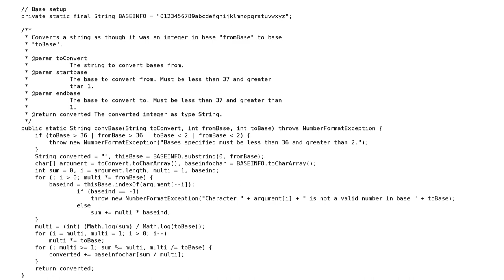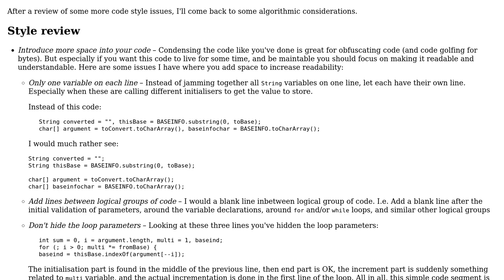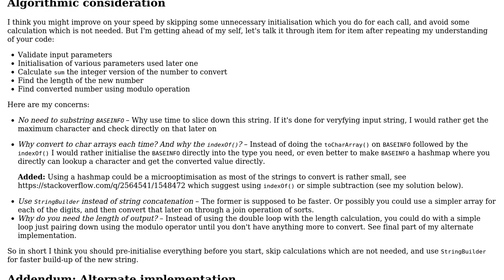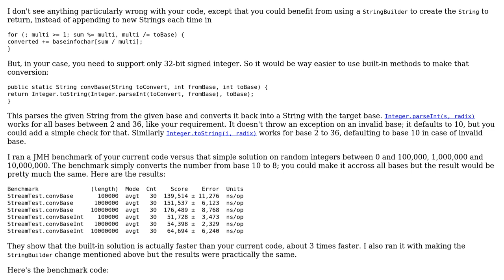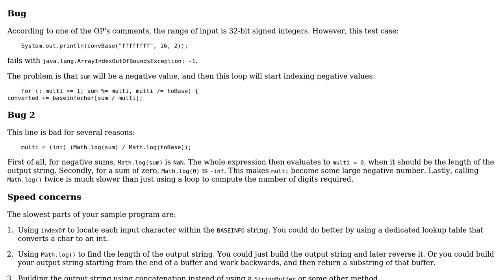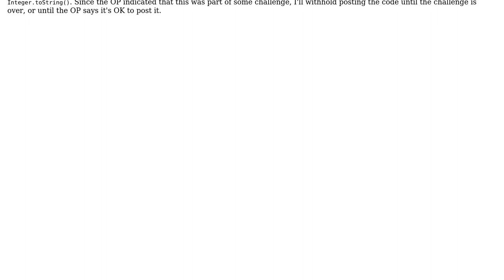Base converting with strings from bases 1 to 36 to bases 1 to 36 (3 Solutions!!)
Base converting with strings from bases 1 to 36 to bases 1 to 36

With thanks & praise to God, and with thanks to the many people who have made this project possible! | Content (except music & images) licensed under CC BY-SA | Music | Images & others | With thanks to user Tunaki user JS1 user holroy user Addison Crump and the Stack Exchange Network Trademarks are property of their respective owners. You are responsible for your own actions.